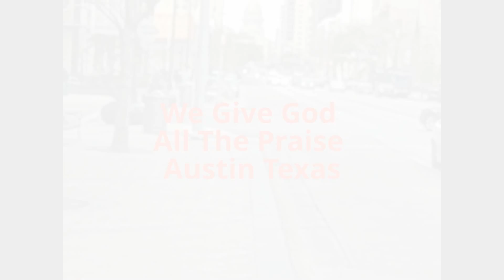Love God Just Because